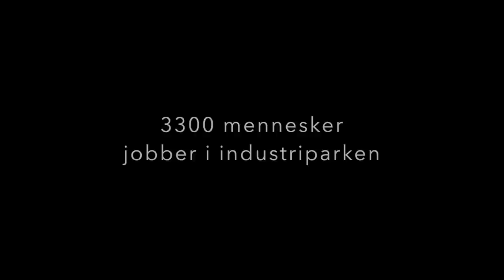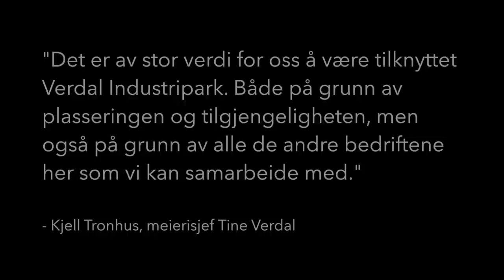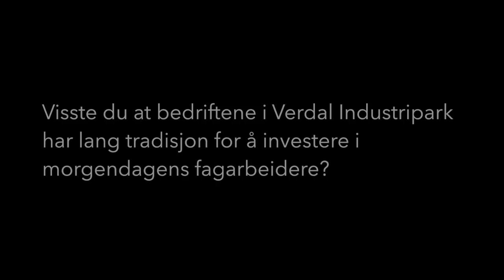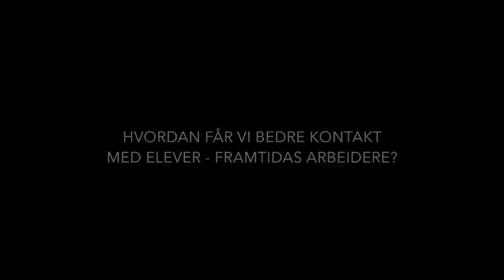Kompetansekraft Verdal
Vær med å utform fremtidens Industripark Verdal.